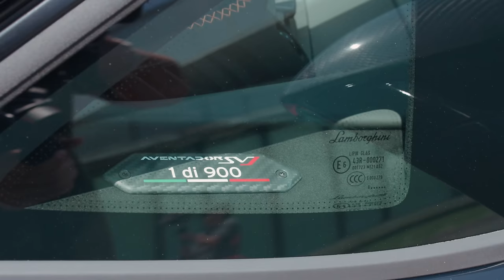兩個時代最狂的大牛和小牛 | The best Lambos SVJ & Super Trofeo Stradale 《EMC Vlog Vol. 67》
大家期待的Lambo終於在EMC初次亮相啦！最喜歡保時捷和法拉利的Sunny and Ryan，第一次嘗試駕馭兩隻不同世代的猛牛Aventador SVJ和 Super Trofeo Stradale，趕快來看看兩位硬漢是否能征服Lambo的牛脾氣！

EMC 2.0 首款大圖創作，延續虎年設計，導入EMC閃電象徵，全新2.0老虎8/7閃電上架⚡️

🚨Raffle🚨
We will be choosing 2 lucky winners for EMC limited gifts.

⚠️抽獎商品僅寄送本島，若是海外觀眾可選擇請人代收或是購買商品隨商品附贈